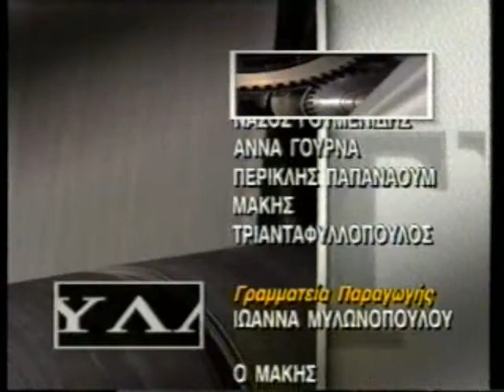ΚΙΤΡΙΝΟΣ ΤΥΠΟΣ 21/01/1996 Μέρος 1